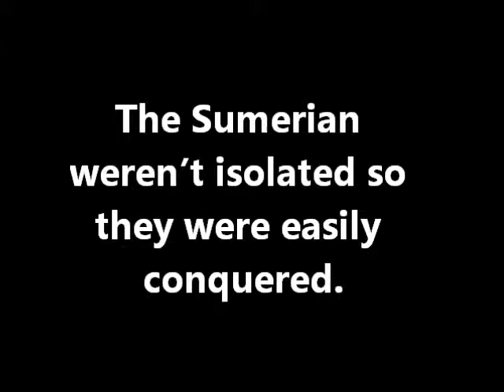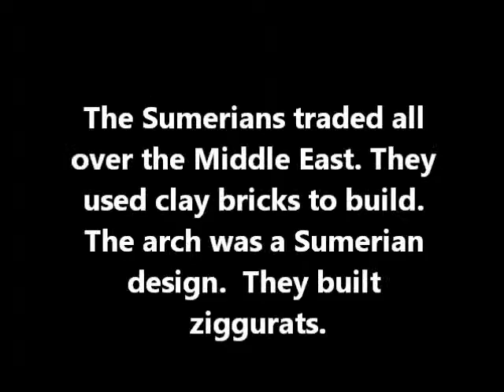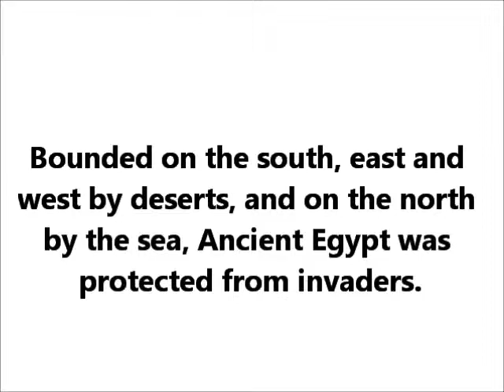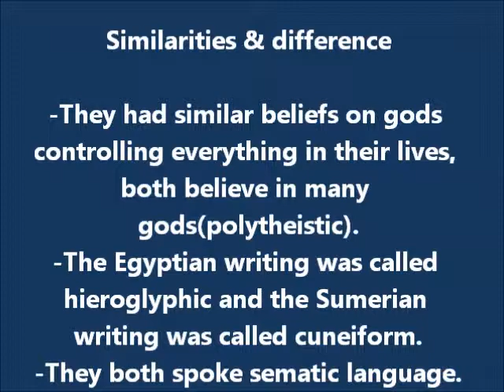My Movie History Sumerians Egyptians